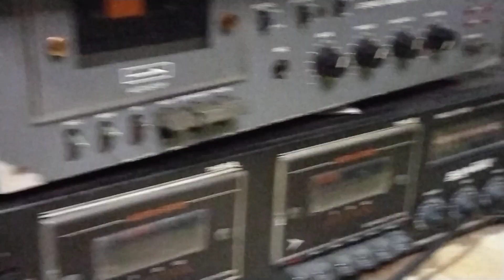ਭਾੲੀ ਕਲੀ ਵਾਲਿਅਾ. ਗੁਰਚਰਨ ਸਿੰਘ ਮਾਹੀ ਬਲਜੀਤ ਕੋਰ 1978.ਲੇਖਕ ਗਿ.ਸੁਖਵੀਰ ਸਿੰਘ.ਪੇਸ. ਗਿਲ ਦੁਗਰੀ 8264418135